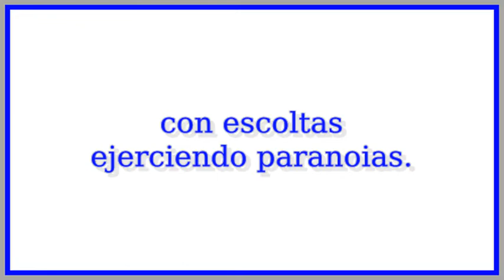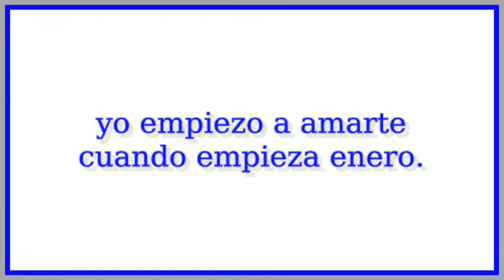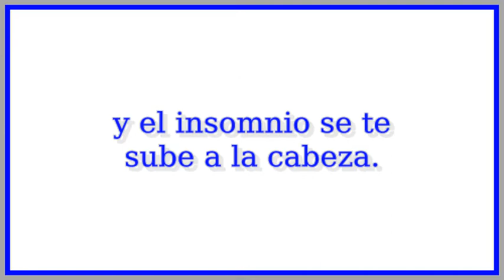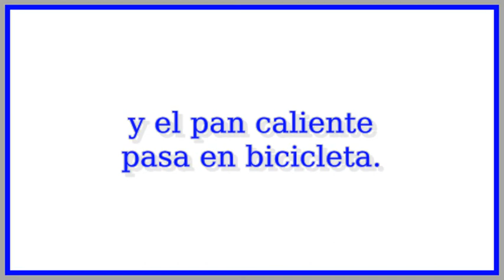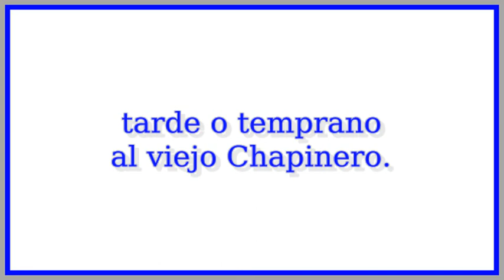Bogotá - Niyireth Alarcón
Bogotá - Autor y compositor, Carlos Palacio "Pala"
Bogotá, intérprete: Niyireth Alarcón - CD "Los Viajes y los Encuentros" 2013
*** A la capital de Colombia se le han dedicado muchas canciones, pero ésta, la más reciente, posee una doble rareza. Su compositor, Carlos Palacio "Pala" es de Medellín, en tanto que la intérprete, Niyireth Alarcón, proviene del departamento de Huila.
Por eso lo   que encontramos aquí es una mirada cariñosa pero también con algo de sarcasmo, que seguramente un bogotano no podría haber escrito. Una letra poderosa y una interpretación envolvente: "Bogotá" es nuestro estreno de la semana.
La canción BOGOTÁ, incluida el CD, Palabras 2007 de Carlos Palacio, obtuvo el primer lugar en el concurso MÚSICA EN MOVIMIENTO, convocado por Transmilenio y la Alcaldía de Bogotá en el año 2006.